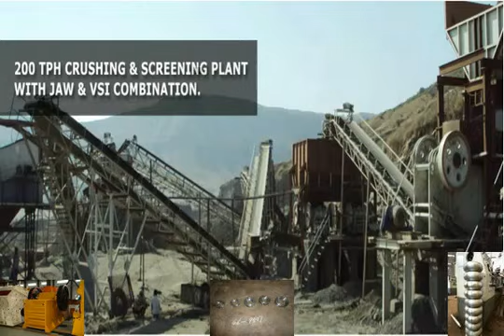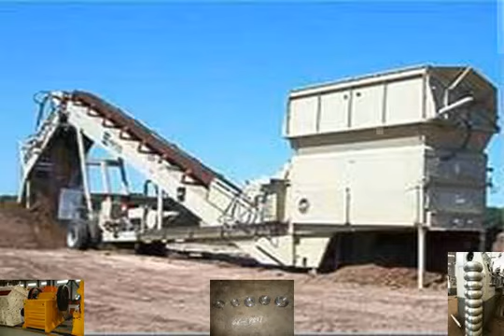CGF Impact Crusher,stone impact crusher,impact stone crusher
(1) CGF use German technology. The unique structure of it has reliable and smooth performance, and lower energy consumption. (2) The perfect combination of .

Metso's new Nordberg NP13 and NP15 impact crushers provide significant improvements for your productivity, safety and uptime. The crushers have been .